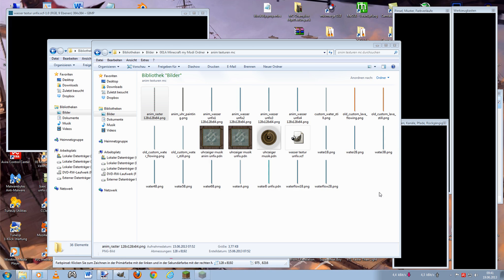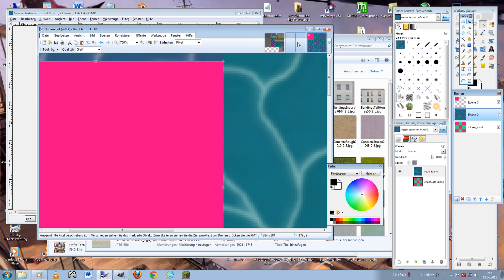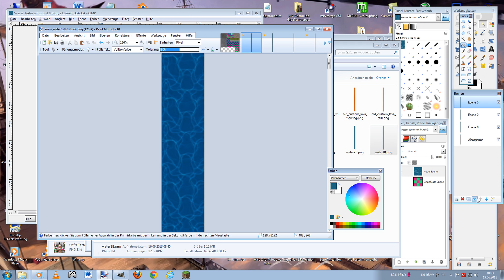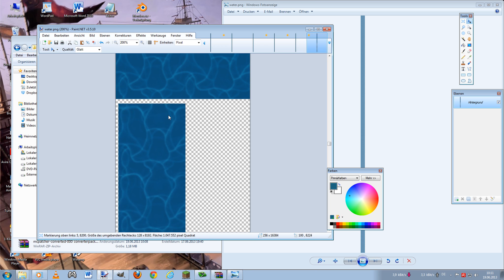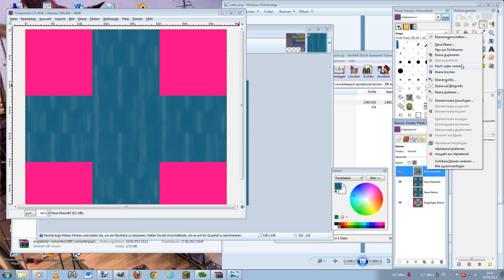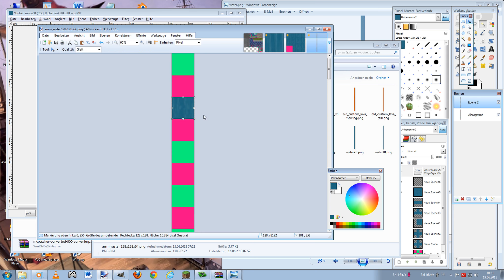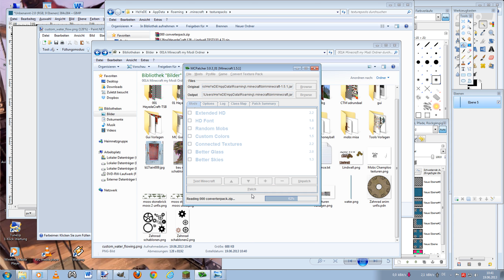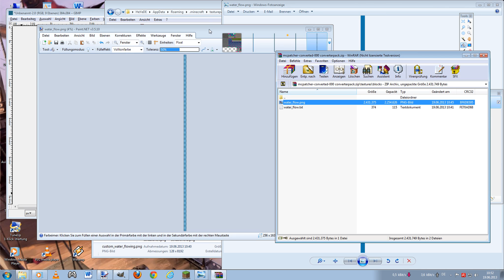[#011] Minecraft Texture Pack WIP: Wasser (Animation) [Ger]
(o.o)---[▼ INFORMATION ▼]---(o.o)
Minecraft Texture Pack Work in Progress:
Ich arbeite am meinen Texturen Pack und erkläre und zeige die Entstehung einzelner Texturen.
Heute:  stilles Wasser & fließendes Wasser (animiert)
►Publisher:
Minecraft™
►Texturpack: HeyedeCraft - Lindgard (noch in Arbeit)
►Texturpack: HeyedeCraft - Shogun (Altes Texturpack)
Minecraft.de:
►SubID Texturen/Blöcke (Random CTM) [Tutorial]:
►Texturen :
One or more textures have been created with images from CGTextures.com. These images may not be redistributed by default. for more information.
►►►Source:
►►Artists: geir tjelta/ pink/ d'aizl
►Album: Best Of AHX Vol.1: Dexter's Pinkboratory
►Songs:
01. geir tjelta - mtk096-va-bestofahxvol1-01-geir-tjelta-a-new-beginning
02. pink - cruisin
03. pink - fame
04. d'aizl - zero impression
05. geir tjelta - blondie
06. pink - magical shower outrun
07. geir tjelta - i love holy daze
08. geir tjelta - countdown to nil
09. pink - afternoon voyage iii
10. geir tjelta - a new beginning ii
►►Artist: Buskerdroid
►Album: Gameboy Love Ep
►Songs:
01. Blast
02. Gameboy Love
03. God Bless His Mess
04. 3D(istortion)
05. I Want You
►►Artist: Eric Skiff
►Album: Resistor Anthems
►Songs:
A Night Of Dizzy Spells
Underclocked (underunderclocked mix)
Chibi Ninja
Searching
We're the Resistors
Ascending
Come and Find Me - B mix
Arpanauts
►►Artist: Mister Beep
►Album: A thousand furious bees
►Songs:
01. Psionic activity (1 x Spectrum, 9 channels)
02. Love Quest (2 x Spectrums, 6 channels)
03. White-hot iron (1 x Spectrum, 9 channels)
04. Bee-Droids attack! (2 x Spectrums, 6 channels)
05. Galactic coursing (1 x Spectrum, 5 channels)
06. Carry out your duty! (2 x Spectrums, 6 channels)
07. The ninth fighter-ship (1 x Spectrum, 9 channels)
08. The prince's return (2 x Spectrums, 6 channels)
09. A thousand furious bees (1 x Spectrum, 9 channels)
10. Spring is coming (1 x Spectrum, 9 channels)
►►Artist: Multifaros
►Album: The Factory
►Songs:
The Boss
The Staff
The Product
The Company
The Factory
►►Artist: Sycamore Drive
►Songs:
Untold Story
Deep Thought Process
City Sounds
Hare Versus Tortoise
►►Artist: USK
►Album: PICOPICODISCO
►Songs:
01. Easty Boys
02. Little Sound Disko#06
03. Little Sound Disko#04
04. Shanghai Moon
05. Little Sound Disko#05